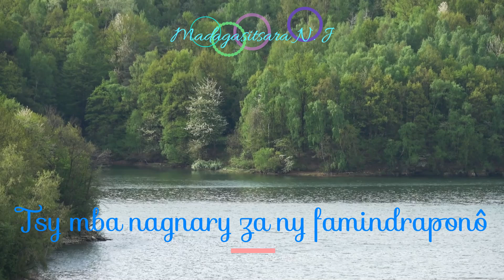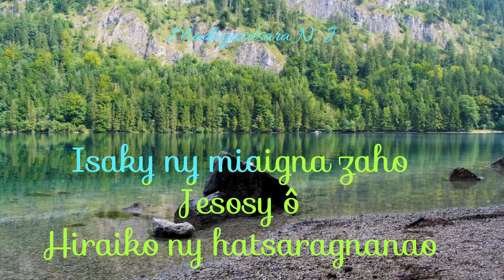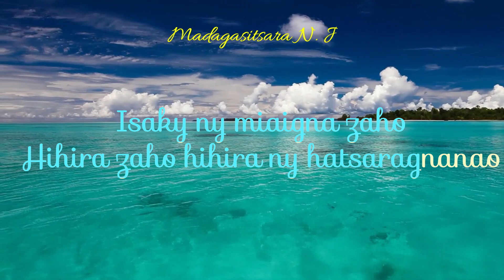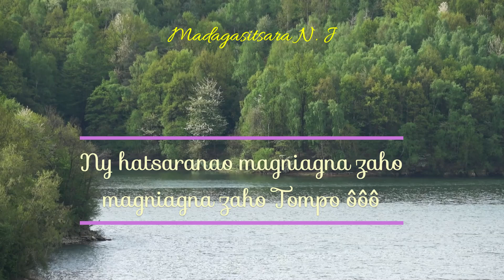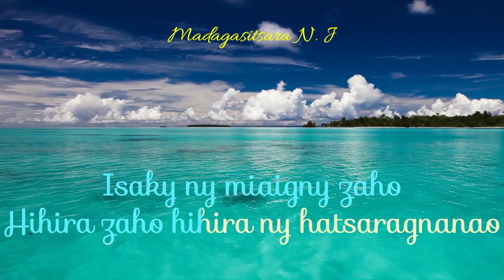NY HATSARAGNANAO- NATHY(Karaoké)